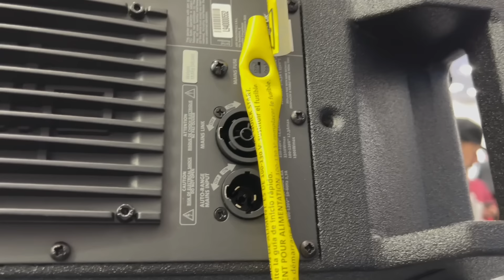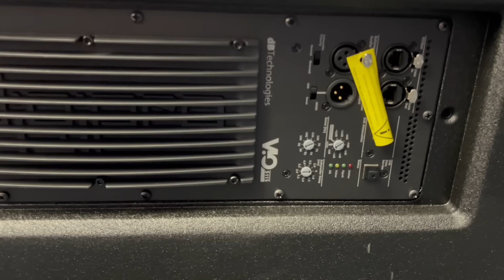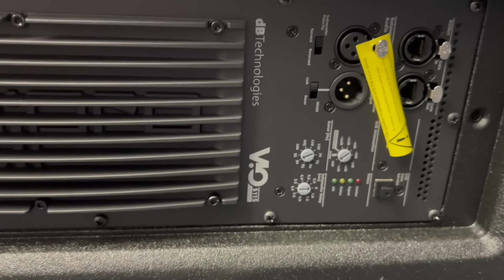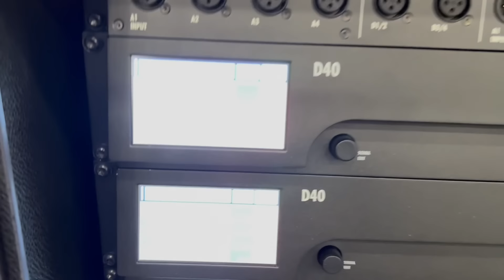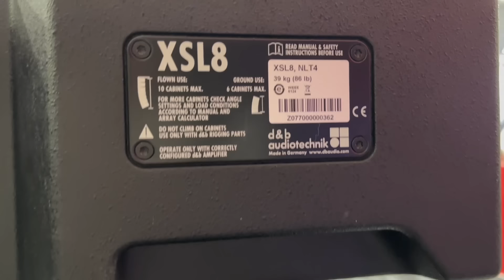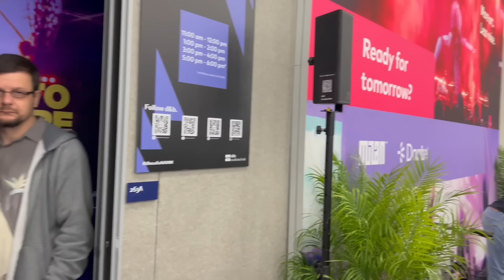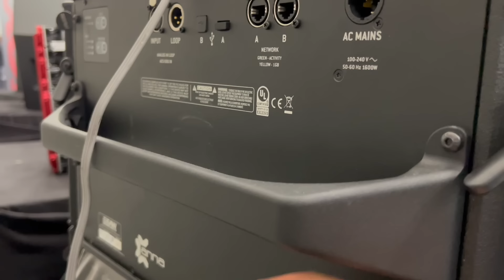Lo nuevo de EAW, DB Technologies y D&B Audiotechnik. namm 2024